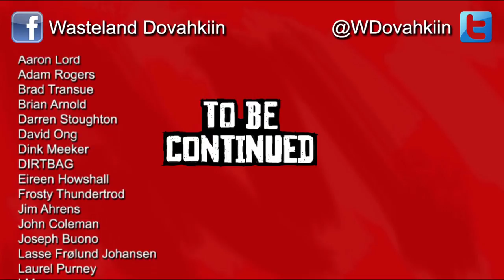Let's Play Red Dead Redemption 2 - Ep. 2: Gettin' Some Grub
Please refrain from posting spoilers in the comments, thank you so much!

In this episode: Arthur learns how to hunt with a bow, and catches him some dinner, and also an O'Driscol.

Music in the intro and outro is from the Red Dead Redemption 2 Official Soundtrack